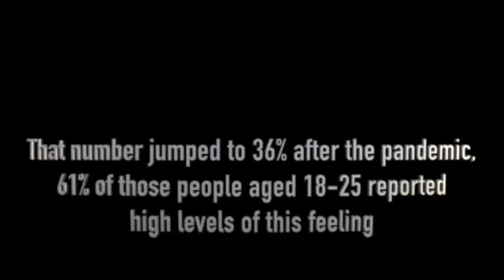BG FBLA 2023